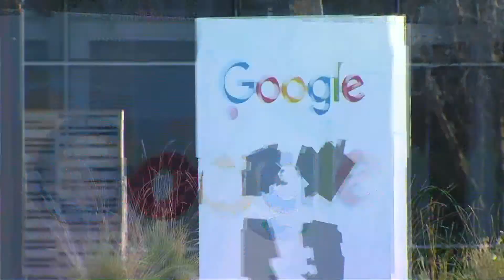Бизнес новини на Канал 3 на 13.07.2020 г.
Бизнес новини на Канал 3